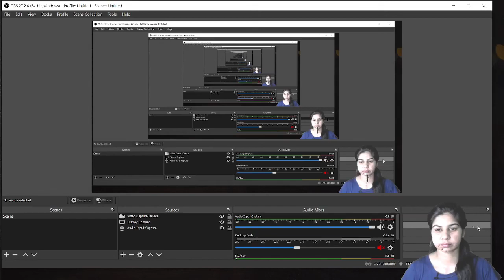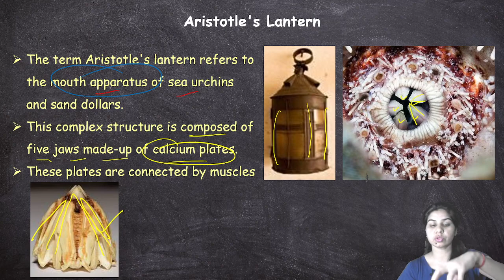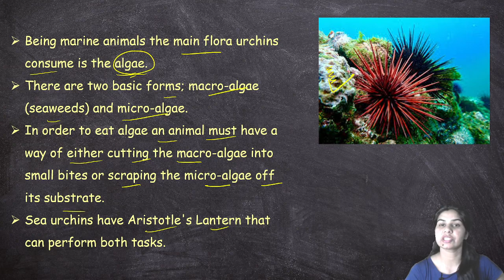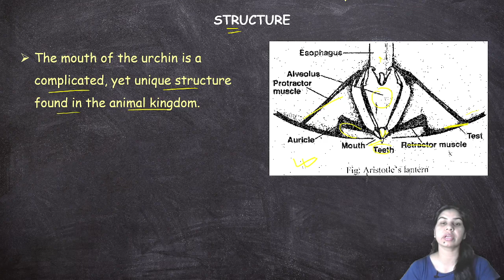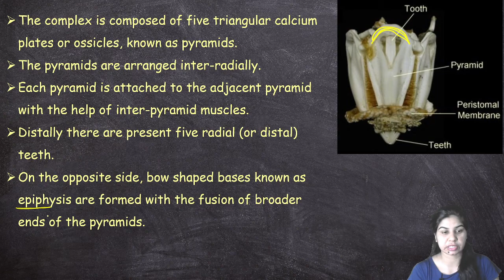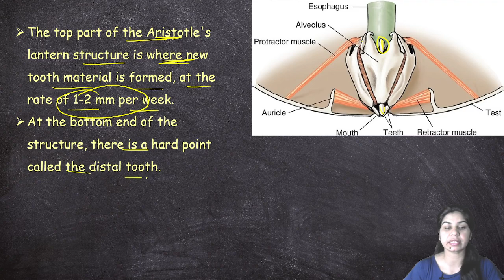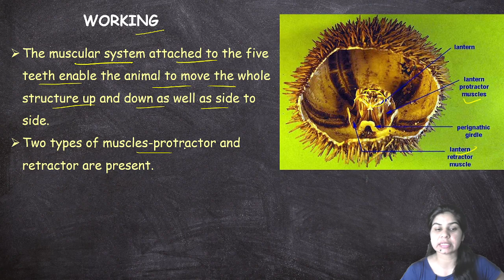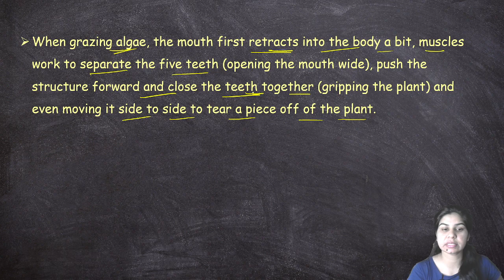Echinodermata || Aristotle's Lantern || in Hindi || B. Sc. & M.Sc. || Zoology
Aristotle's Lantern in Echinodermata